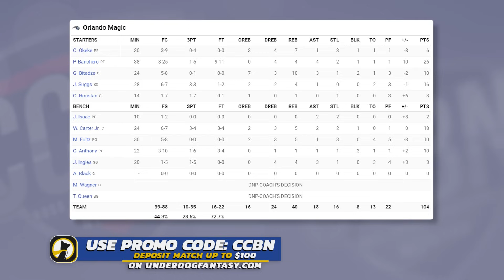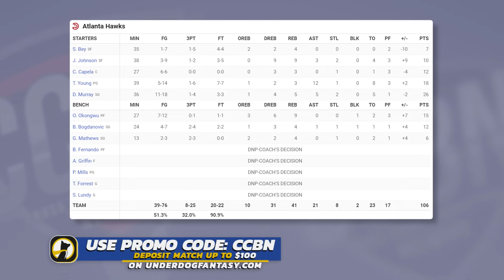Orlando Magic vs Atlanta Hawks - Full Game Highlights | January 17, 2024 | 2023-24 Season